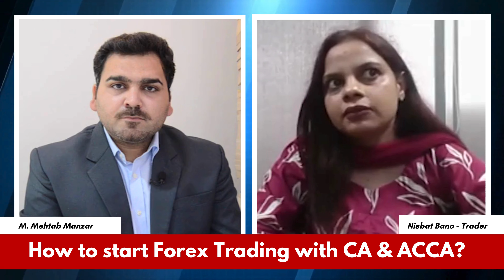Earn from Forex Trading with ACCA Study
Our course list includes:

1. Data Analysis with Excel
2. Preparation of Financial Statements
3. Data Analysis with Financial Modeling & Valuation
4. Audit of Financial Statements
5. Big Data with Power BI
6. Tally Prime (Accounting Software)
7. Freelancing (Master Class)
8. Stock Exchange
9. Forex Trading